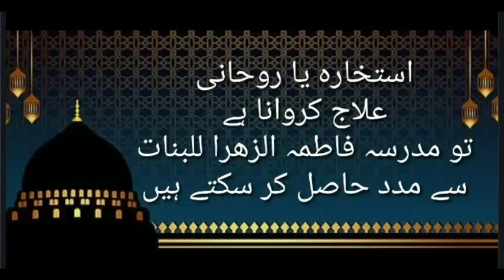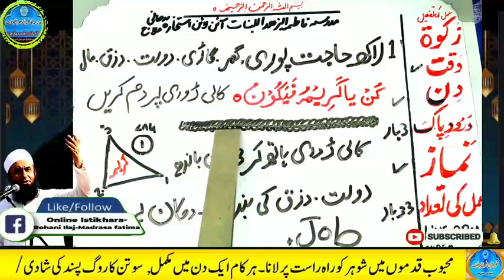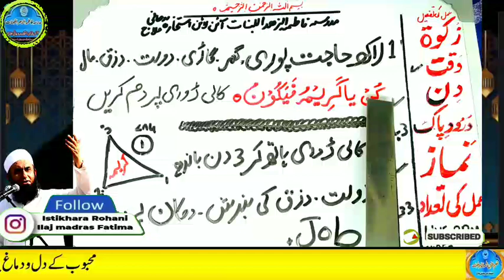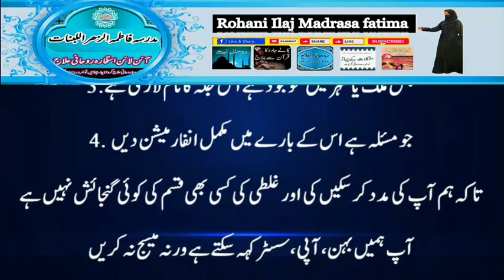Amir hone ka wazifa, daulat ka wazifa, rizq ka wazifa, wazifa for money, jab, pari, mokil ka amal